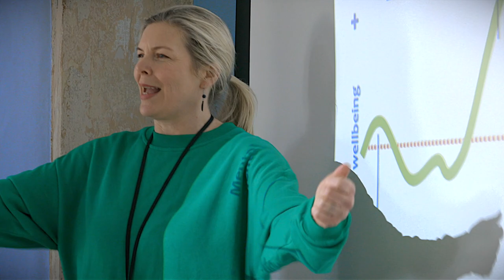MIITTI-hanke | Veikkaus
Category
Sports